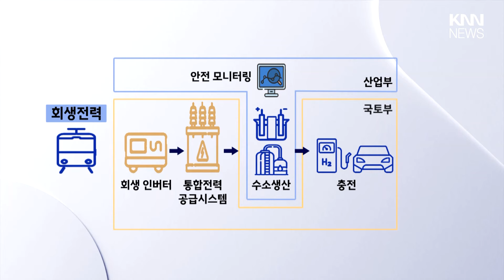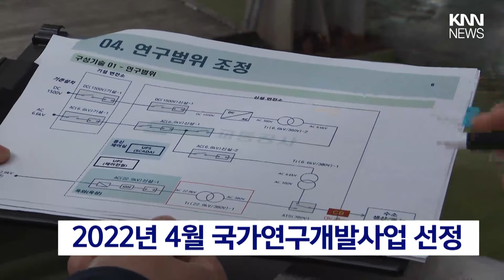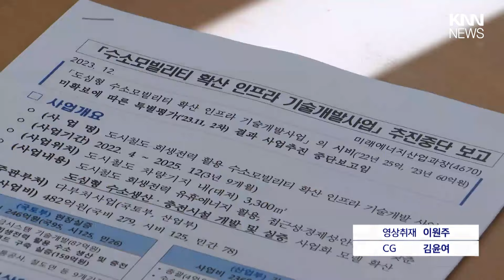[단독]세계 최초 도시철도 수소충전소 국비 확보하고도 무산 / KNN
부산시가 세계 최초로 도시철도의 제동 에너지를 활용해 수소차 충전시설을 만드는 정부 사업을 따냈습니다.

그런데 국비까지 확보하고도 정작 지방비를 확보하지 못해 사업이 무산된 것으로 확인됐습니다.

김민욱 기자가 단독 보도합니다.